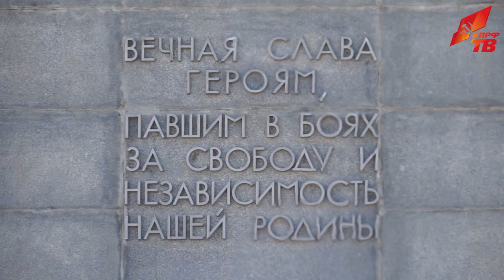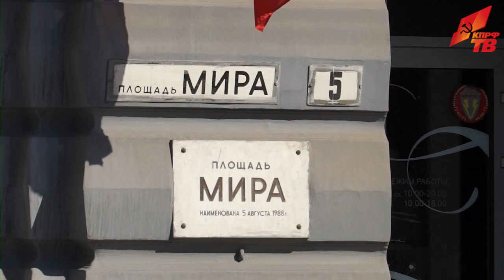Орловцы верно служили державе!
5 августа Председатель ЦК КПРФ Г.А. Зюганов принял участие в праздничных мероприятиях, посвященных 450-летию Орла и 73-й годовщине освобождения города от фашистских захватчиков.